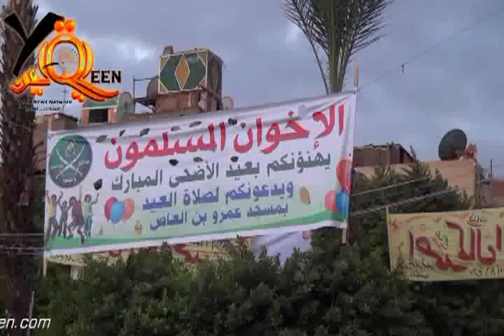لقطات نادره من عيد الاضحى بمصر 6/11/2011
لقطات نادره من عيد الاضحى بمصر 6/11/2011 شبكه يقين الاخباريه من قلب الحدث